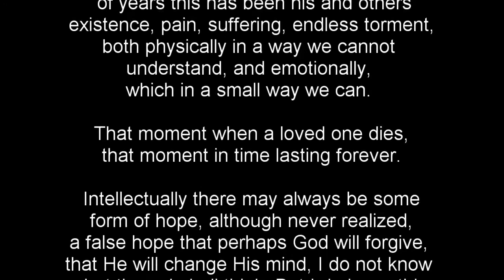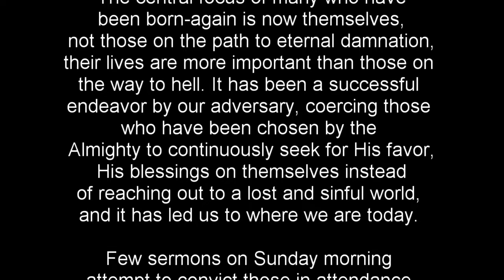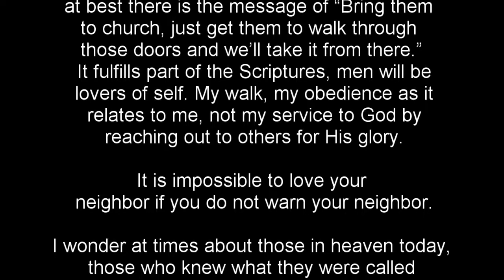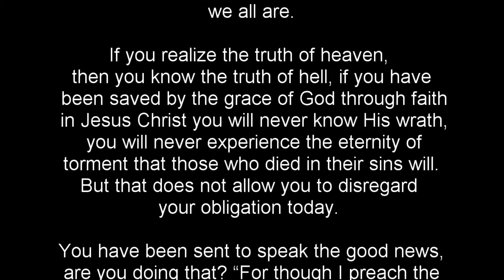Are You Speaking?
These days of apostacy seem to have proven the point spoken of in Matthew 24:12, “And because iniquity shall abound, the love of many shall wax cold.” The central focus of many who have been born-again is now themselves, not those on the path to eternal damnation, their lives are more important than those on the way to hell. It has been a successful endeavor by our adversary, coercing those who have been chosen by the Almighty to continuously seek for His favor, His blessings on themselves instead of reaching out to a lost and sinful world, and it has led us to where we are today.